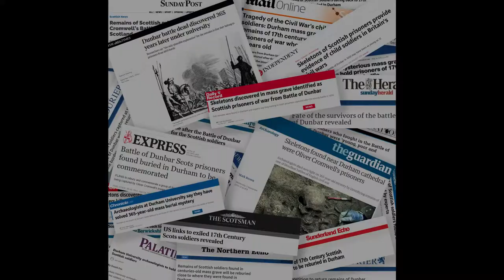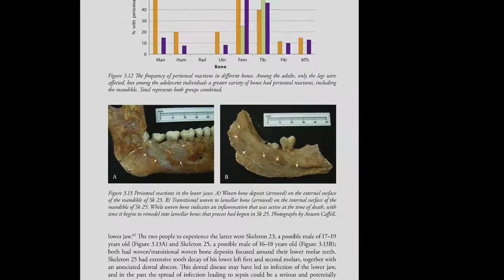Lost Lives, New Voices: Unlocking the Story of the Scottish Soldiers in 1650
Richard Annis, Anwen Caffell, Christopher Gerrard, Pam Graves and Andrew Millard, Oxbow Books

Presenting the results of an archaeological investigation that took place during redevelopment work in the historic core of Durham. It tells the story of a chain of tragic events that took place in the aftermath of the battle of Dunbar, 1650.